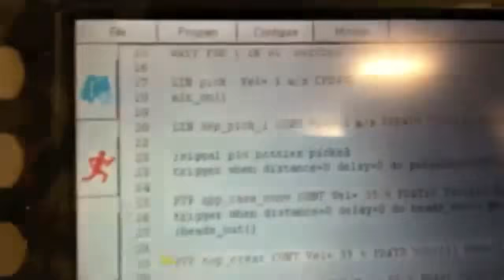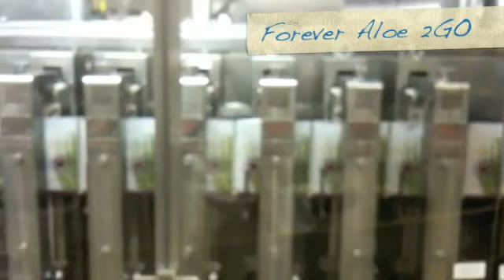La lavorazione dell'Aloe Vera, ecco come vengono fatti i prodotti - Video ripreso da Adelino e Anna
Interessante gita tra gli stabilimenti Forever in Arizona ripreso direttamente da Adelino e Anna con spiegazioni a voce da Adelino.  Per chi interessa i prodotti all'Aloe Vera clicchi QUI